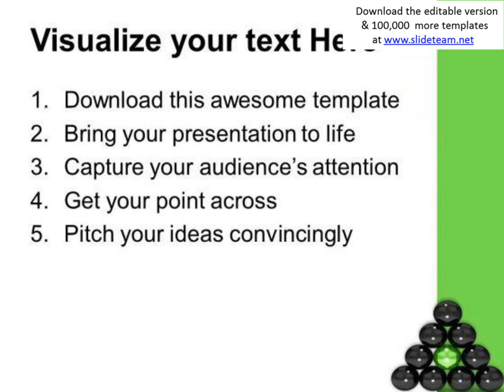believe in leadership concept and follow it powerpoint templates ppt backgrounds for slides 0613